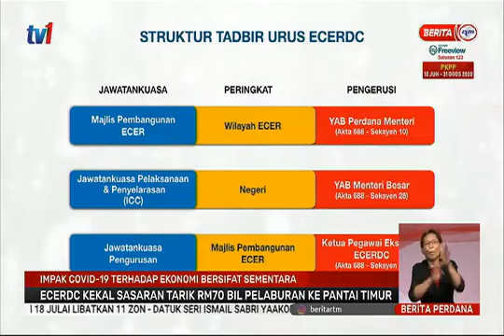RTM BERITA PERDANA – KEKAL SASARAN TARIK RM70 BIL PELABURAN KE PANTAI TIMUR